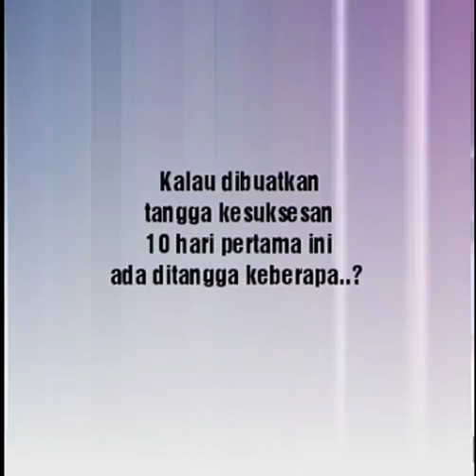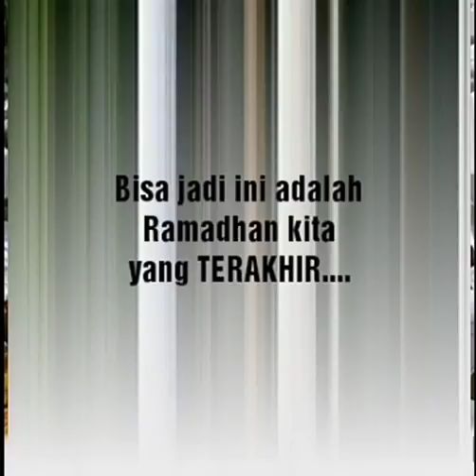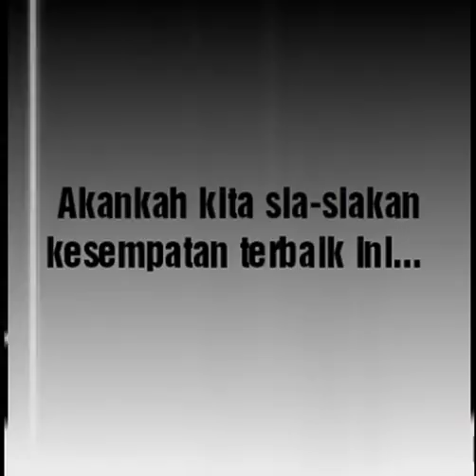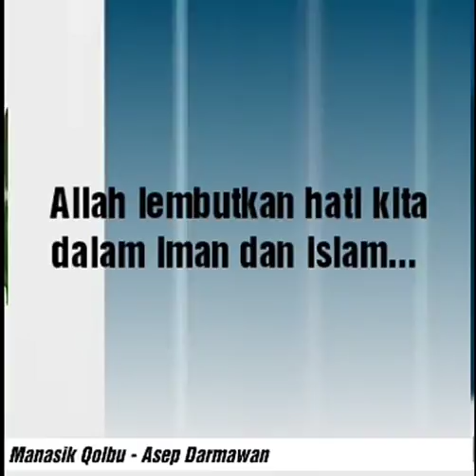*KULTUM RAMADHAN - 11* ManasikQolbu Selamat berakhir pekan bersama keluarga dan sahabat tercinta.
*KULTUM RAMADHAN - 11*

Selamat berakhir pekan bersama keluarga dan sahabat tercinta.